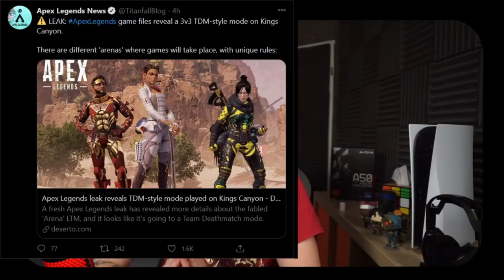3v3 Teamdeathmatch Leak! Arena Modus in Season 8 oder 9!│Apex Legends news deutsch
Es scheint jetzt so gut wie sicher , dass wir in Apex Legends einen Arena Modus bekommen!
Teamdethmatch an verschiedenen Spots auf dem Kings Canyon!